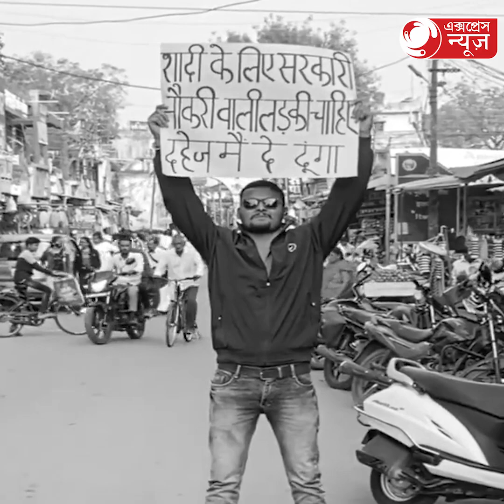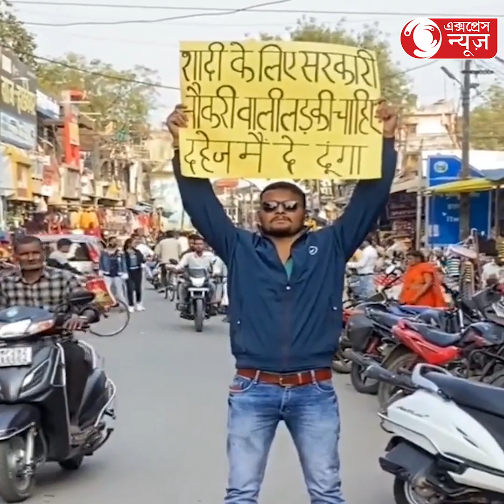Standing in the market full of strange wedding people:ভরা বাজারে দাঁড়িয়ে বিয়ের আজব আবদার ব্যক্তির!